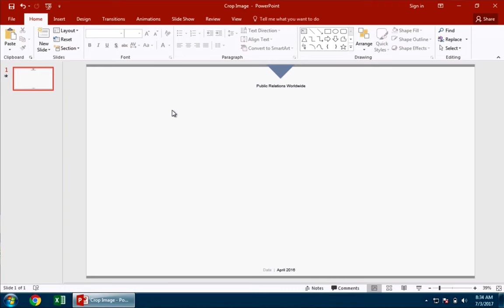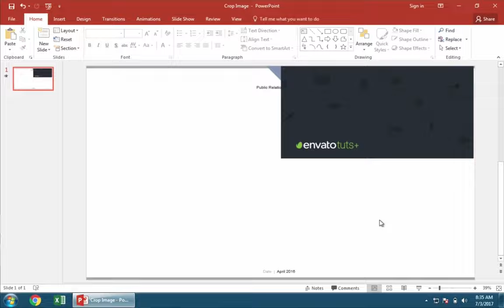How to Crop an Image in PowerPoint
PowerPoint has the option to crop images inside of the presentation, so that you don't need a separate app to select the part of the image that matters for your presentation. Let's learn how to crop images in PowerPoint fast.
We also have a helpful compliment to this tutorial.